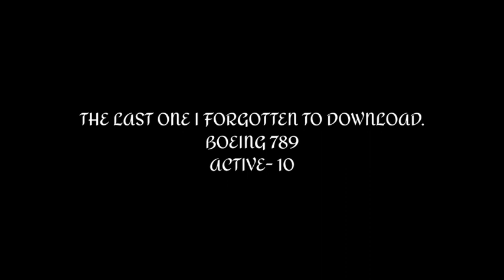Air France and KLM fleet report 2022-2023. 🇫🇷.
There are many varieties in Air France fleet... Air France and KLM fleet is here to know you about the fleet.
Special thanks-
Wikipedia